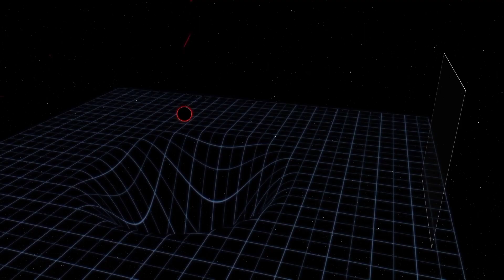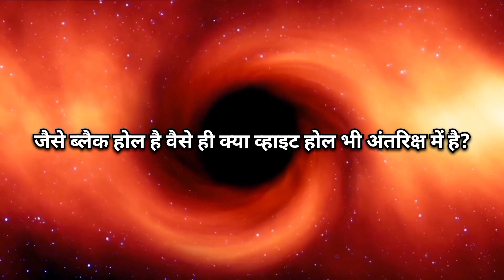ब्रम्हांड की शुरुआत कैसे हुई? How The Universe Was Created?